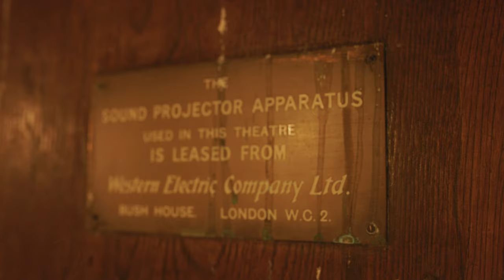Coming Soon Documentary Teaser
A teaser video of the future documentary work of our official photographer and filmmaker, Gemma of Esther Morgan Photography.